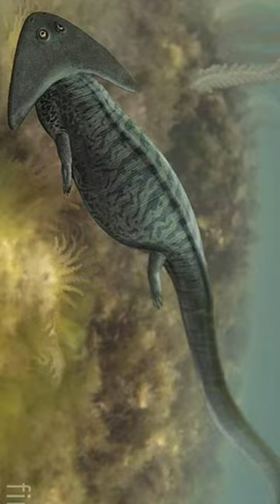Diplocaulus vs Koolasuchus